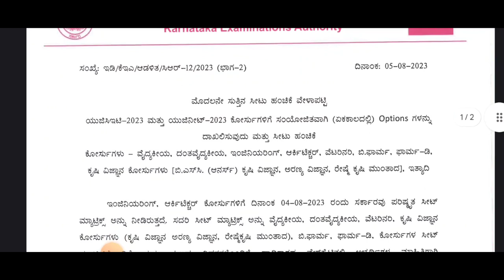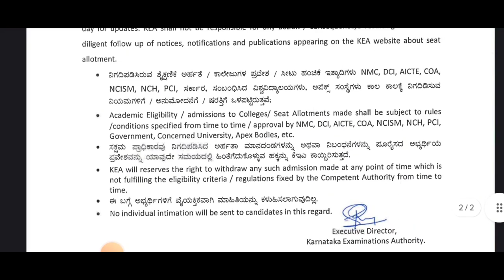KCET NEET AND ALL COURSES|OPTION ENTRY LATEST UPDATE TODAY|students solution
Upi id:hatersvtu@ybl